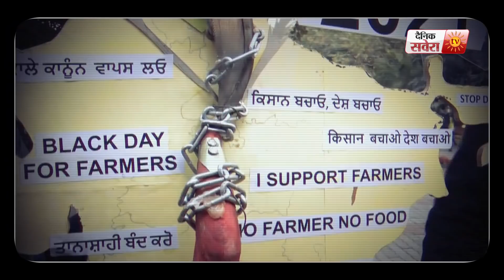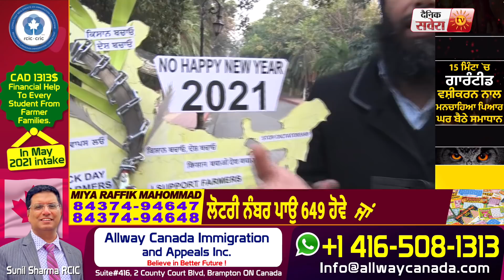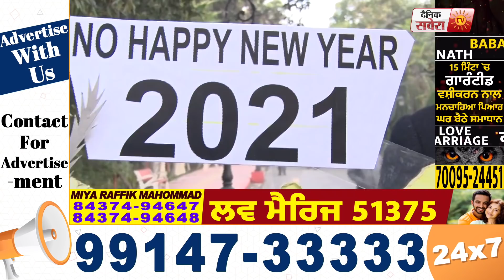Paper Artist ने देश का यह अनोखा Map बना कर दिखाए किसानों के हालात